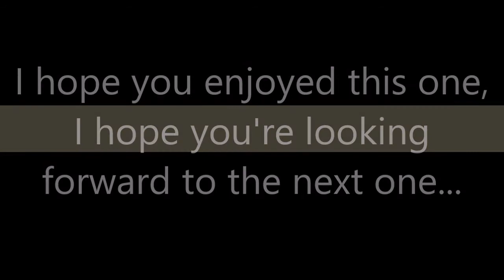Vlog 212: Virtual movie night with friends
Only took 6 months of planning... or more... probably more, but we'll say 6.